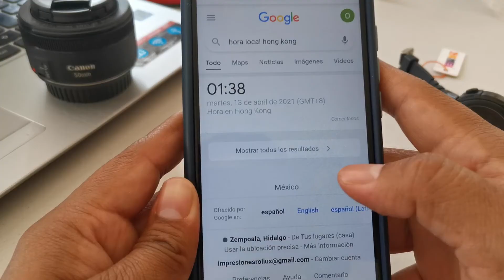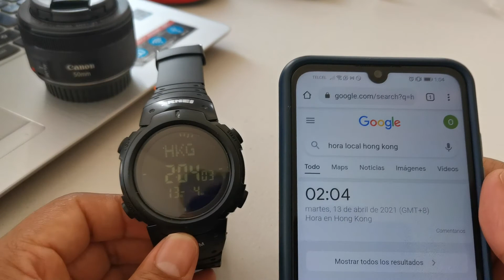SKMEI 1231 español | Ajuste de hora, calibración de brújula y zonas horarias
¿Te gusta viajar? seguramente este reloj te encantará porque tiene múltiples zonas horarias que se pueden consultar en cualquier momento. Además de que cuenta con brújula y muchas otras funcionalidades. Quédate a ver el video donde te enseñaremos a configurarlo.

Cómpralo en Aliexpress